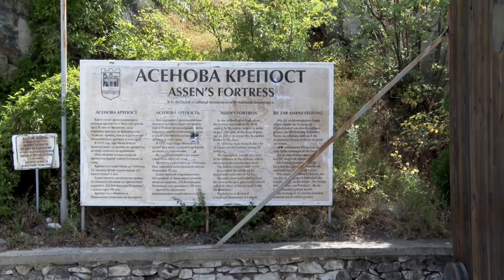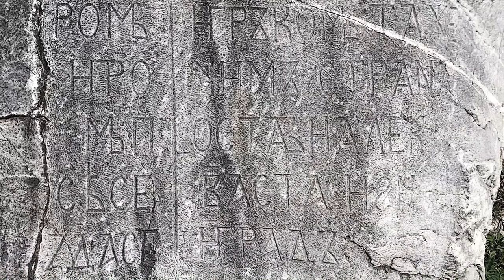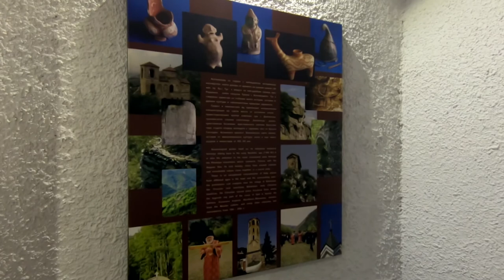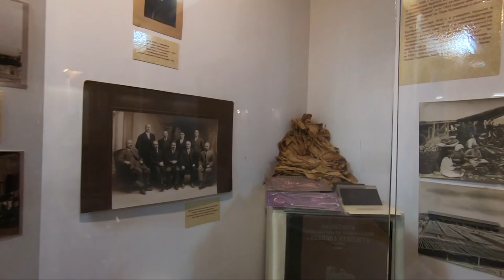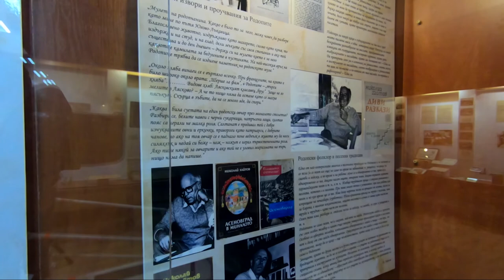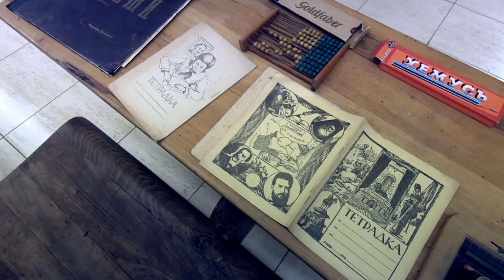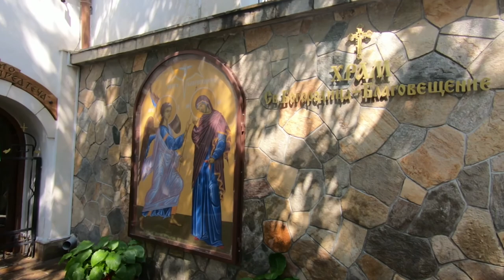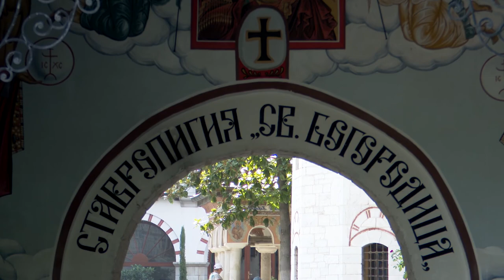Асеновградска община - дух и природа (2021) (AED)